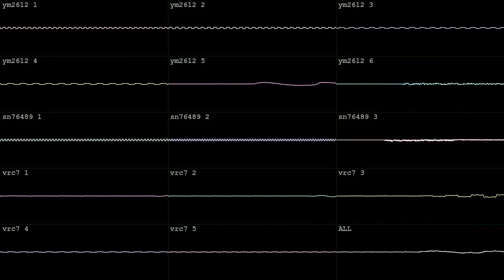triple chip adventure [YM2612 + SN76489 + VRC7]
made in Furnace for BotB's RPG Adventure!  wave vid done in corrscope